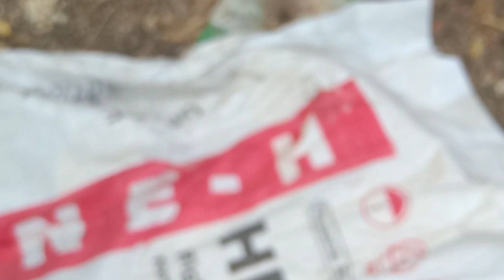लेवर कालोनी# snake🐍घर में 3 महीने से दिखाई देता गायब हो 9024250618